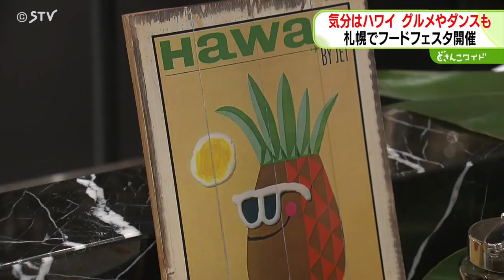ハワイアンダンスのショーも ランチブッフェを開催 札幌のホテル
札幌市内のホテルでは、本格的なハワイの料理を楽しめるランチブッフェが期間限定で始まります。

ガーリックシュリンプやココナッツソースをかけたパンケーキなど、見た目も鮮やかなハワイの料理が並びます。

札幌市中央区のホテル創成札幌で今月２２日から始まるランチブッフェです。

ハワイアンフードフェスタと題し、ハワイにある人気レストランのシェフが監修したメニューを提供します。

価格は大人４０００円、６歳から１２歳までの子どもは２０００円で、店内ではハワイアンダンスのショーや宿泊券などが当たる抽選会が期間中毎日開かれます。

ランチブッフェは今月２２日から８月１８日まで開催されます。(2024年6月18日放送)